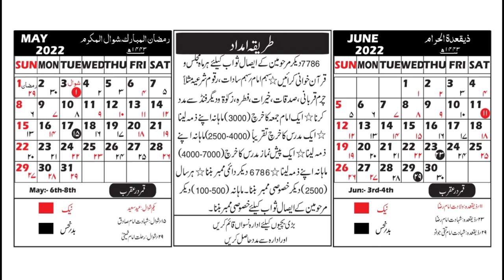Darsgahe Quran o Itrat- 2022 Calendar || हासिल करने के लिए राब्ता करें 96168 86540, 7007495499